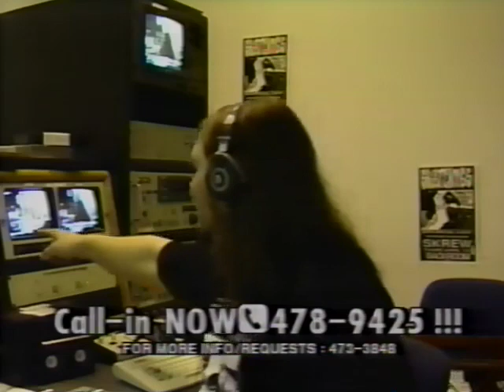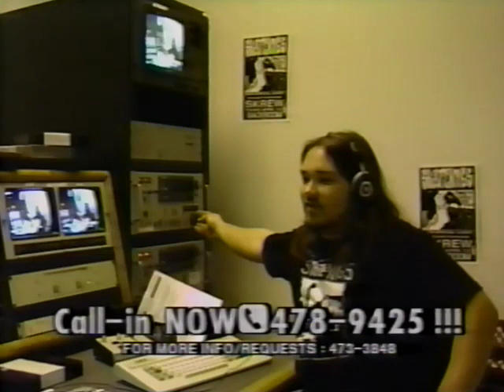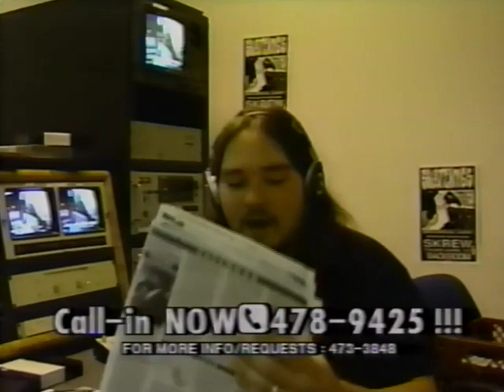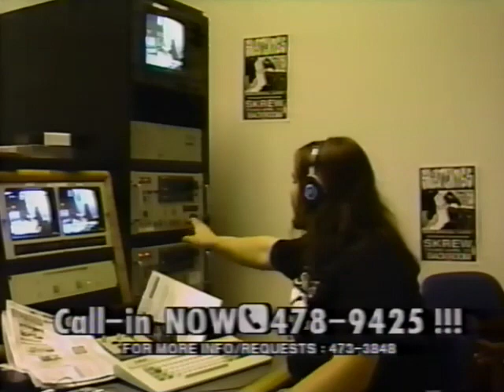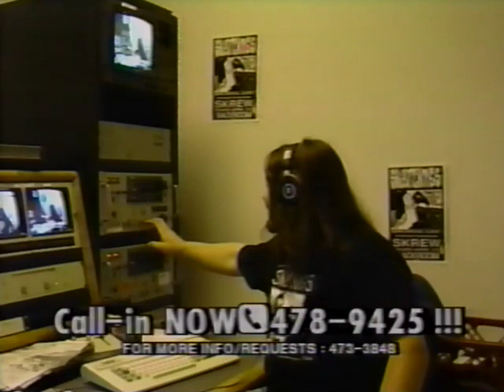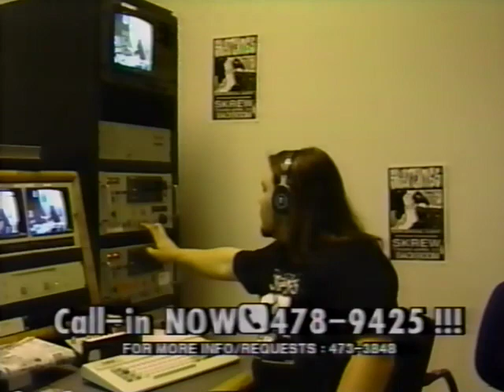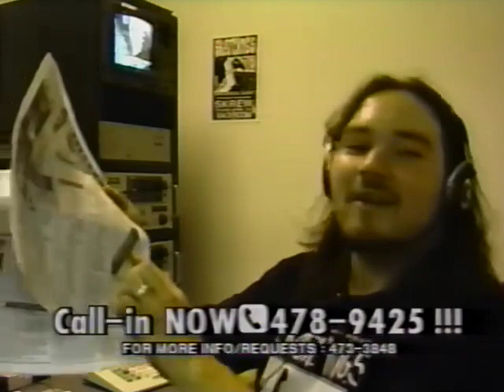CapZeyeZ taped April 24, 1992 with clips from Skrew, Skatenigs, some very angry callers and more!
@roio420  has been the source of an archive of many types of videos from my library going back as far as 1986. I've produced many programs, the first being CapZeyeZ, which is and always will be my main focus. it's format is covering unsigned, unheard of bands live as it really happens. Out of the desire for requests from bands people had actually heard of, came rAw TiMe.
I am the creator, and was the original host and we have worked with around a dozen different people. Myself and everyone involved worked for free, for the fun of it. I hope you enjoy the past episodes, and I hope you really enjoy some of the unseen footage I plan to bring your way.